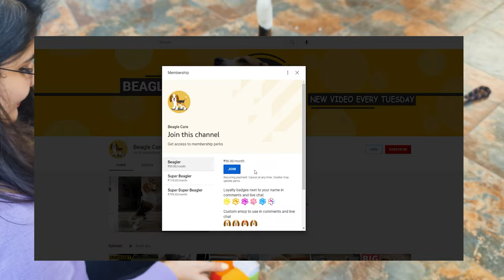9 Problems of Owning a Beagle!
Every Breed has some cons, and so do beagles. In this video, we will go through 9 such problems of owning a Beagle.